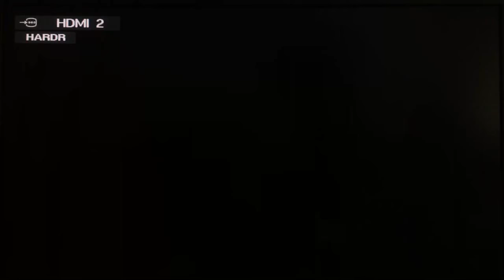Call Of Duty Advance Warfare Team Death Match PS3 Gameplay #6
In This Video Today, I Will Be Playing Call Of Duty Advance Warfare Team Death Match With My Friend Cheese. I Hoped You All Enjoyed My Video. 😎👍

[-THANK YOU FOR SUPPORTING MY YOUTUBE CHANNEL, ENJOY!-]